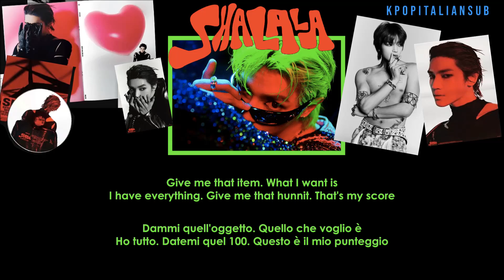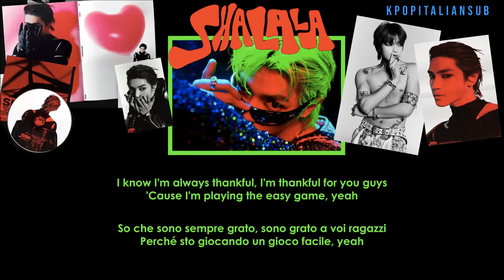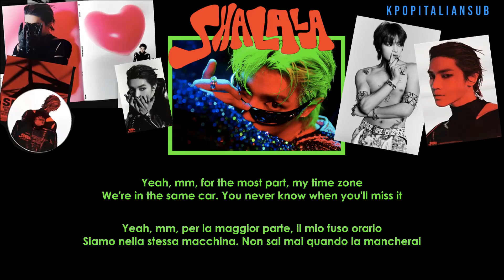[SUB ENG / ITA] TAEYONG - Virtual Insanity